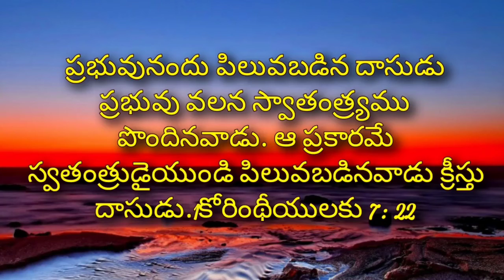ఈరోజు జీవముగల దేవుని వాగ్ధానము 08/12/2021